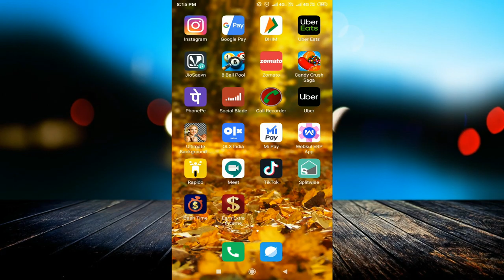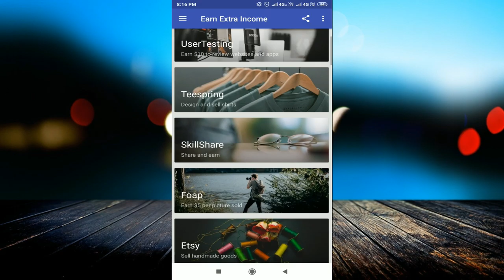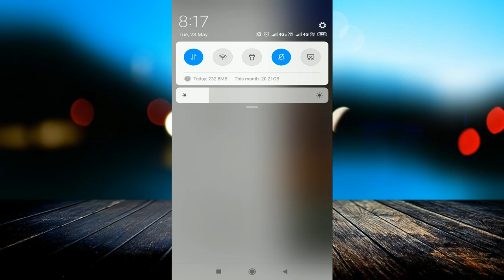Top 100 Latest EARNING APPS For Android 100% legit and genuine 2019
linked site.